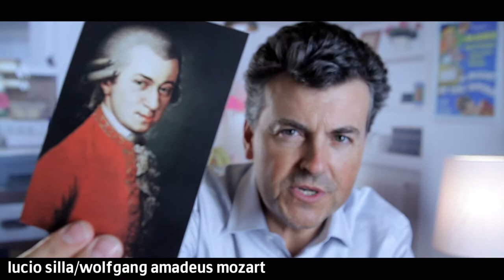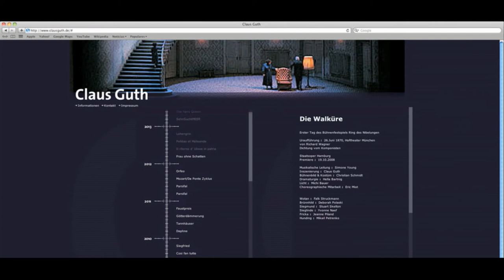Lucio Silla at Ramon Gener's webcam ENG (2012-13)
The blossoming of Mozart's talent

By the tender age of sixteen Mozart had already mastered the art of opera seria and gives a show of precocious artistic  maturity in this work devoted to honour, betrayal and power.

Lucio Silla (Milan, 1772), Wolfgang Amadeus Mozart's second opera seria, was composed when he was just sixteen. It has an exceptionally fine, powerfully orchestrated score and poses a daunting challenge to the singers. The action is set in Rome in the second century AD. The protagonist is the dictator Lucio Silla, who wants to marry Giunia, the daughter of his political enemy Mario. Giunia, however, is in love with the senator Cecilio, who has been banished by Silla. Celia, Silla's sister, and the patrician Lucio Cinna, Cecilio's friend and protector, with whom she is in love, also play key roles in the action. A conspiracy against the tyrant fails but in the end he displays magnanimity and lauds generosity and clemency in terms similar to those used in Corneille's play Cinna.

Opera seria en three acts. Libretto by Giovanni de Gamerra with revisions by Pietro Metastasio. First performed at the Teatre Regio Ducal in Milan on 26 December 1772. First performance at the Gran Teatre del Liceu on 30 April 1987.